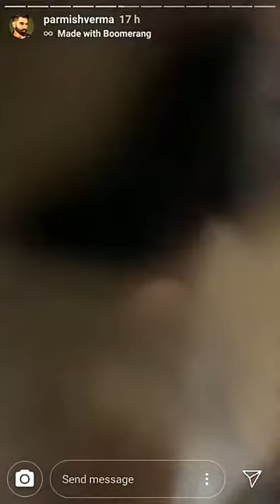Parmish Verma Cleaning House With Laddi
Our Android App For Punjabi Whatsapp Status Videos

Our Android App For Haryanvi Whatsapp Status Videos